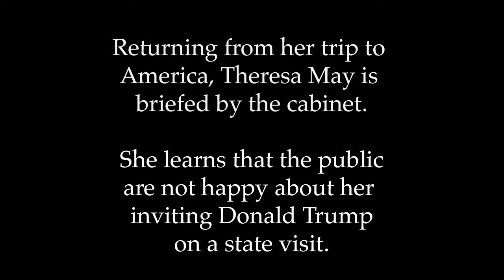Theresa May's Downfall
On returning from her ass kissing tour of America, Theresa May is not happy when she finds out about the petition to downgrade Trump's proposed state visit.